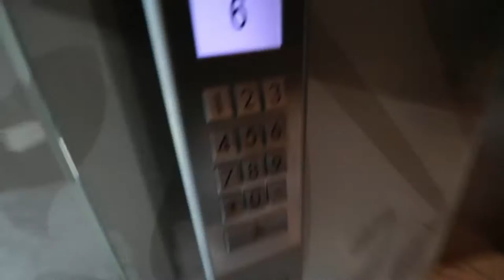Por qué me llamo Sauce - Vlog 174